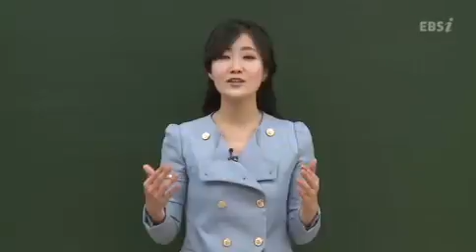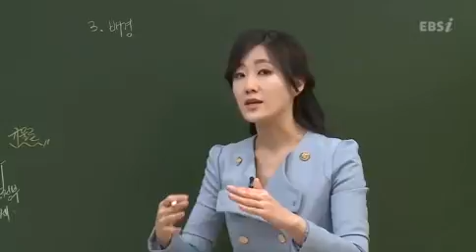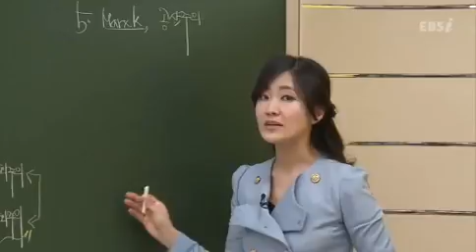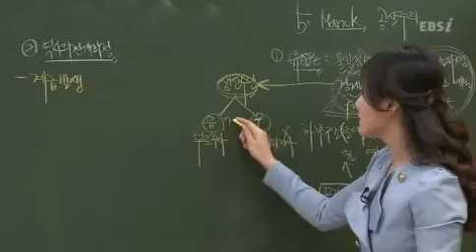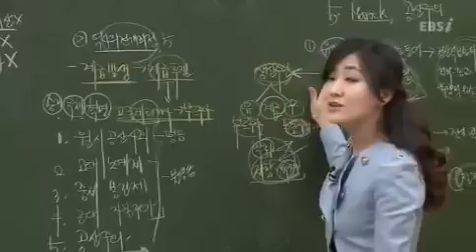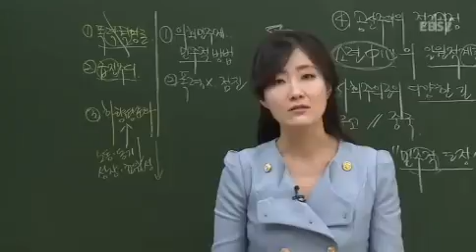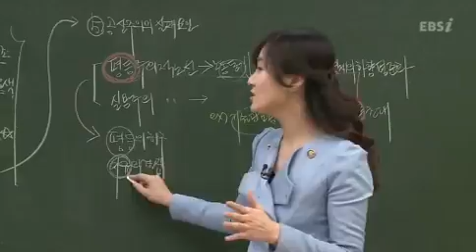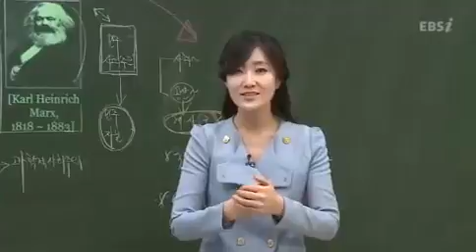35강 사회주의 ① 고3 공통